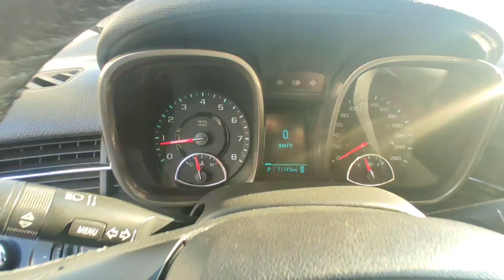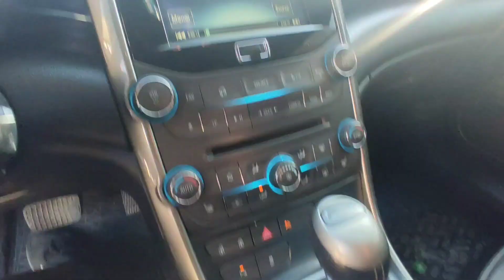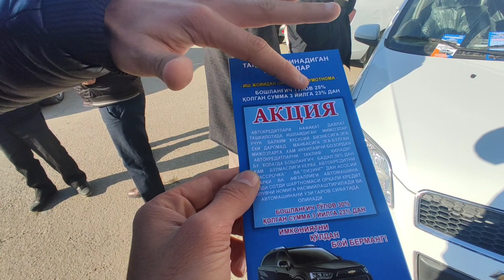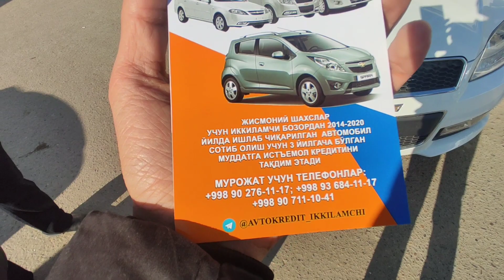ARZON CAPTIVA MALIBU NARXLARI // БУХОРО МОШИНА БОЗОР